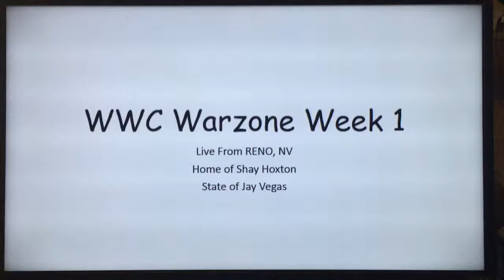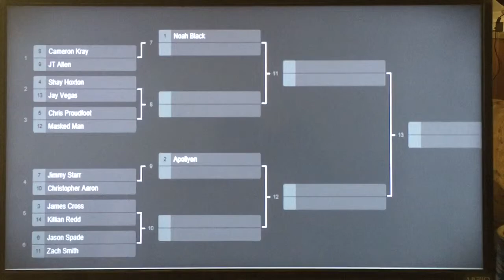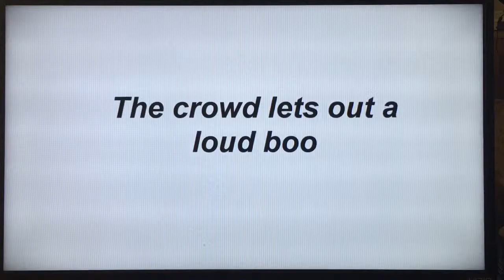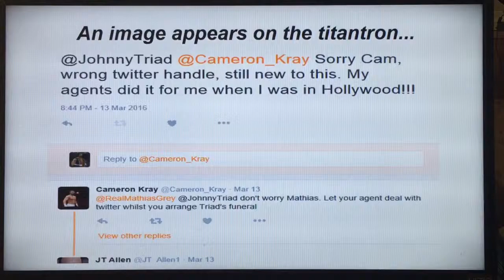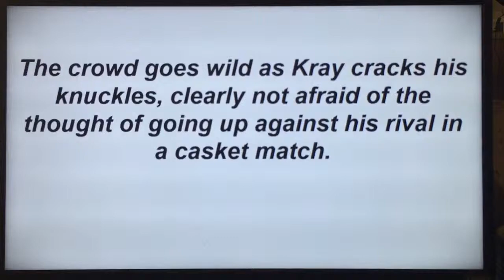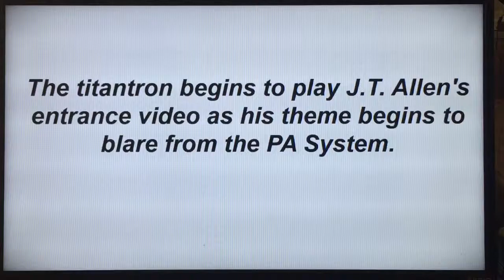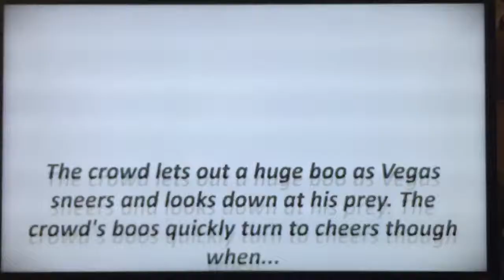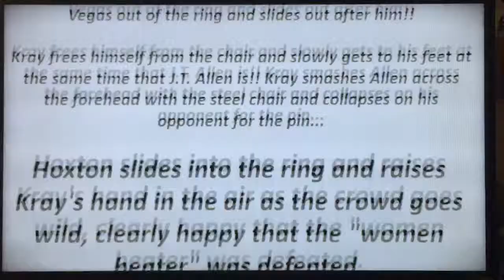Week 1: Kray vs Allen